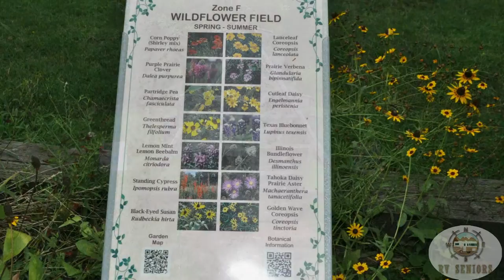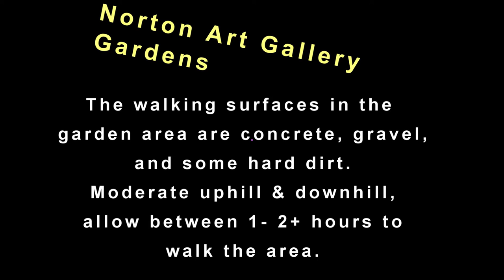Norton Art Gallery - Garden Walk Slideshow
The RW Norton Art Galley and Gardens are located in Shreveport, LA.  The art gallery features a great collection of western themed art by Fredrick Remington and Charles Russel.  The museum building is currently closed to the public due to the Covid situation.  The gardens are open for your strolling pleasure.